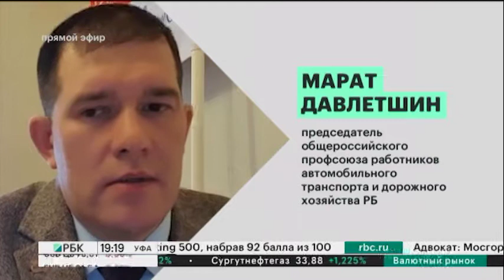2,34 руб за км составит плата за проезд фур по федеральным трассам